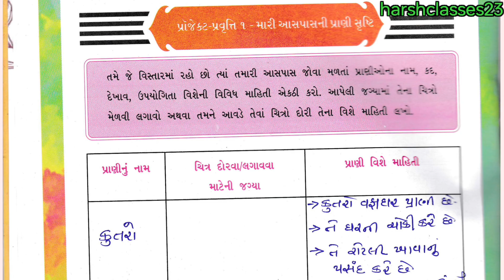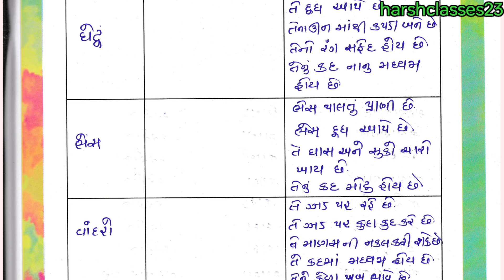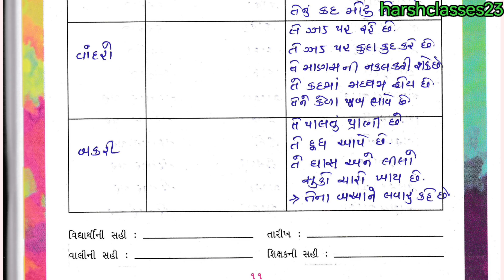dhoran 3 project pravruti book Pravruti 1 | std 3 project book 1 | ધોરણ 3 પ્રોજેક્ટ પ્રવૃત્તિ બુક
નીચે આપેલી લીંક  ડેઇલી વિડીયો મુકવામાં આવે છે. તો તેમાં તમામ વિદ્યાર્થી મિત્રો જોડાઈ જજો.